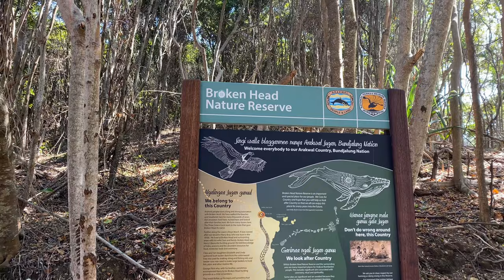Shooting 15 Rolls Along The Australian Coast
To end off 2022, I took my Mamiya RZ67 with me exploring Northern New South Wales. An incredibly beautiful part of the Australian east coast. Possibly the most rolls I've shot in such a short space of time. I really hope you enjoy this one, it was a lot of fun to make!